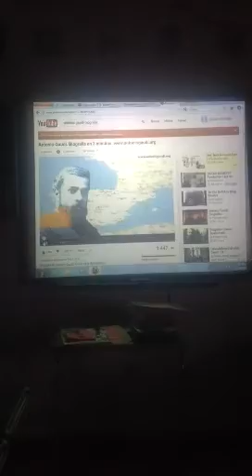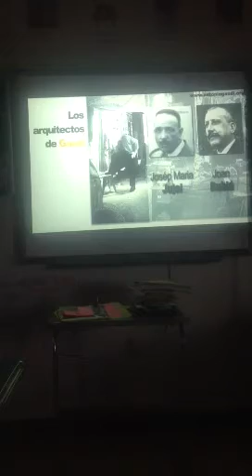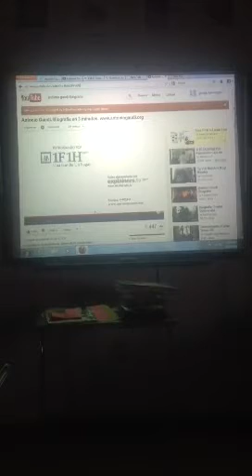Dp2 Antonio Gaudi Por Gergina